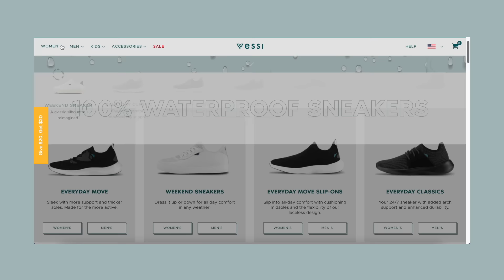Korean Countryside 🇰🇷 🌱 Visiting Grandpa at His 400 y/o House 🏠 Stunning Scenery, BBQ | Korea VLOG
Things shown/worn

■ MUSIC